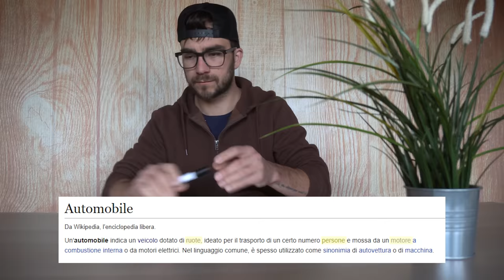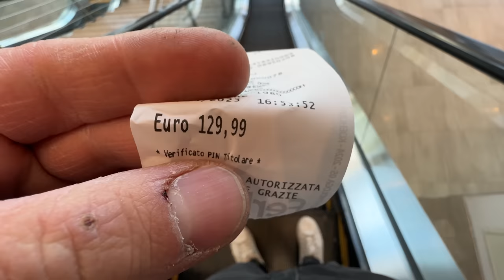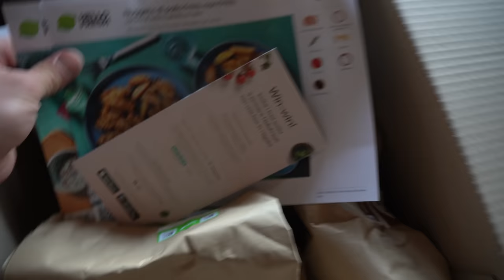HO COSTRUITO UNA MINI AUTOMOBILE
Clicca qui 👉🏼 o usa il mio codice MICHELEFRESH per provare la tua prima box a meta prezzo e in più

Ho costruito una mini automobile in 2 giorni scarsi, non è tra i veicoli più veloci della terra ma almeno va in giro ahahahahh!